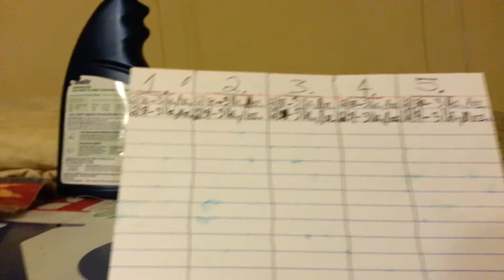FFA Rabbits, Day 13, " 3rd Weigh-in"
Weighing in my rabbits I'm raising for FFA for the 3rd time, so far their weights are pretty accurate.